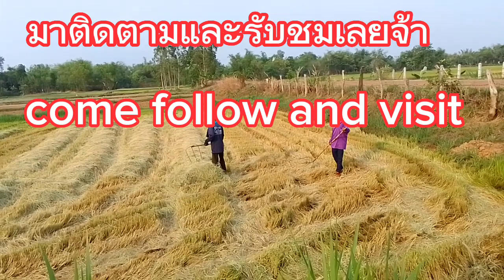เตรียมเก็บฟางข้าวให้วัวharvest strawฝากกดติดตาม แม่เพรียว ชาแนลด้วยนะค่ะ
อัดฟาง